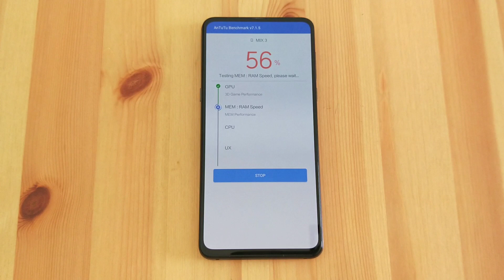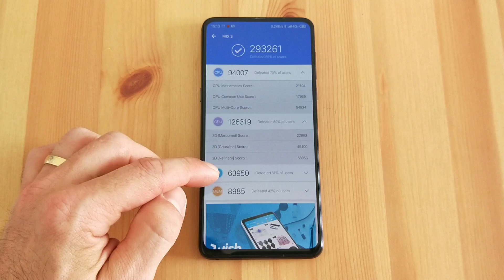Xiaomi MI MIX 3 Antutu Benchmark test!!! (6gb -128gb MIUI 10)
Xiaomi Mi Mix 3 performance testate con ANTUTU BENCHMARK, uno dei Benchmark più famosi.
AnTuTu Version 7.1.5

🔶Spedizioni Direttamente da Italia in 24h e Garanzia 24 Mesi
📱  Xiaomi Mi Mix 3 Global 6/128
💸 Prezzo:⚡️ 494€

🚀 Spedizione GLS Da Italia, Gratis - Consegna 2 Giorni

SCHEDA TECNICA COMPLETA

DISPLAY 6,39" SUPER AMOLED 19,5:9 FullHD+ HDR
CPU Qualcomm Snapdragon 845 octa-core
GPU Adreno 630
RAM 6 GB RAM LPDDR4x
MEMORIA 128 GB
CAMERA POSTERIORE
12.2 MP Sony IMX 363 DualPixel PDAF 4axis OIS  F/1.79 pixel 1.4 micron +
13,1 MP Samsung  ISOCELL Slim S5K3M3 F/2.4 pixel 1 micron +
Dual Flash Led
CAMERA FRONTALE
24.8 MP Sony IMX 576 SuperPixel F/2.0 Pixel 0.9 Micron +
2MP OV02A10 pixel 1.75 micron + Flash
BATTERIA 3200 mAh ricarica 18 W, ricarica wireless 10 W
PESO 218 Grammi
ANDROID 9 Pie con MIUI 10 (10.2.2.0)